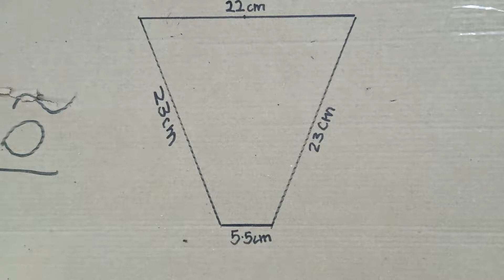Handmade softbox light